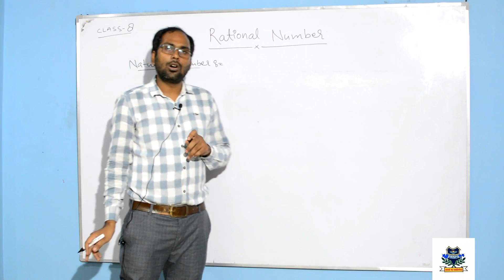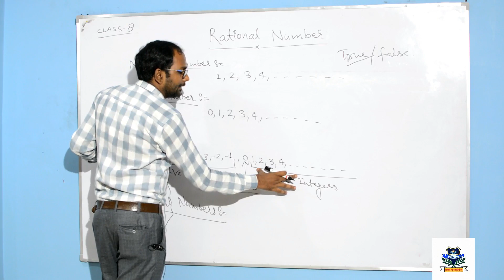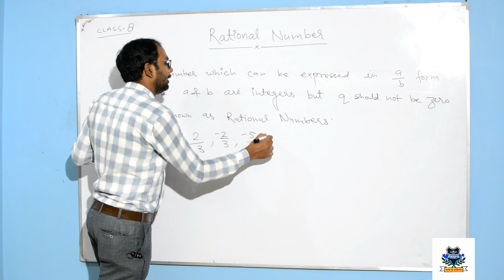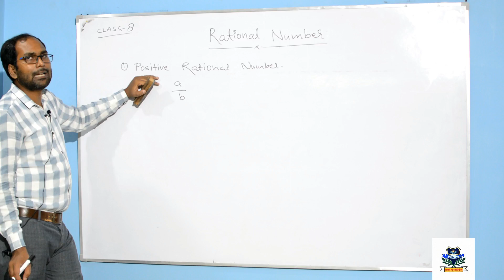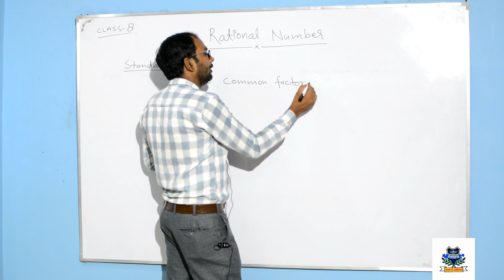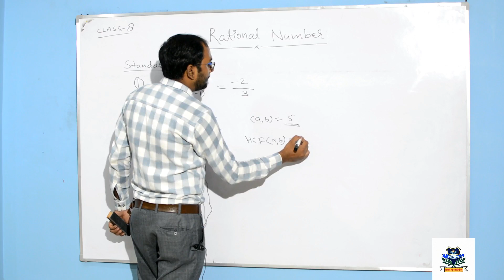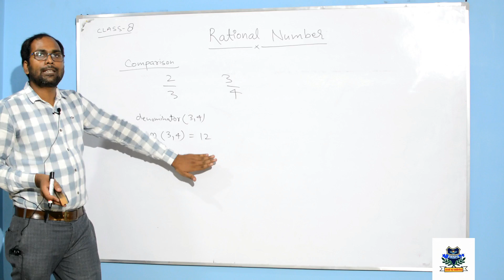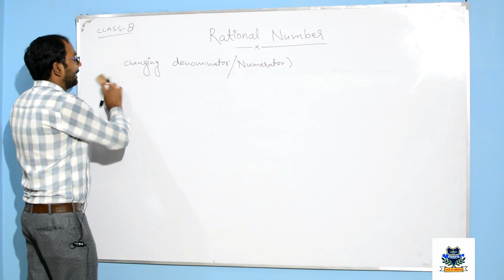Maths :- Class 8 | Chapter 1 | Rational Numbers 01 || INTRODUCTION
Myself- Samshad  . Working really very hard just to give free education to all of you in this pandemic situation. Please spread positivity through your thoughts because it really effects mentally. Trying to give my contribution through teaching  as i think Teachers are the creator of nation and character.

In this topic we will learn  " Introduction of Rational Numbers "

 Love to all and wish you all to have safe life and good life.

For PDF Notes , Mock test ,best Assignments and All video lectures
download GOOGLE CLASSROOM APP -

and kindly follow the steps below
1-Go to classroom.google.com and click Sign In. Sign in with your Google Account. For example, you?yourschool.edu or you?gmail.com. ...
2-At the top, click Add. Join class.
3-Enter the class code according to your respective subject given below-
SCIENCE - 4jpbxy5
MATHEMATICS- 4hsxh6c
SOCIAL SCIENCE - gdsw5tj
ENGLISH - ogvrwtf